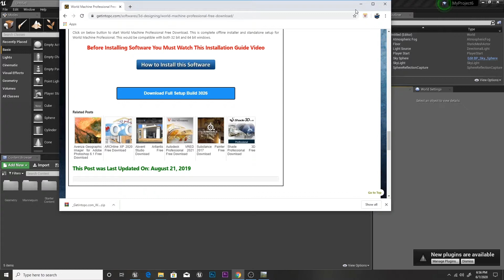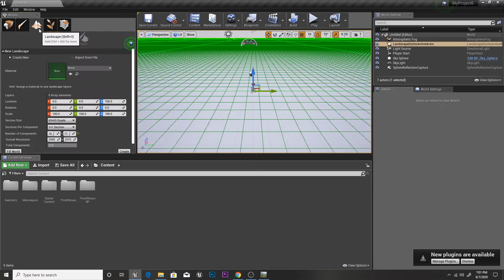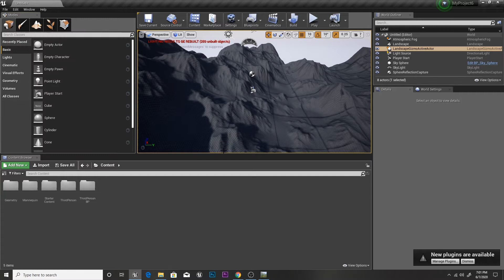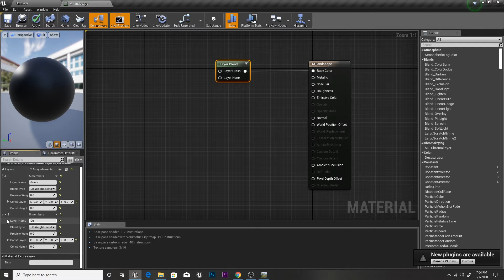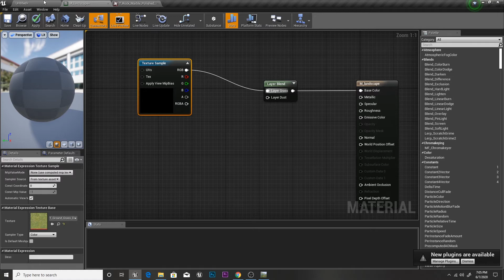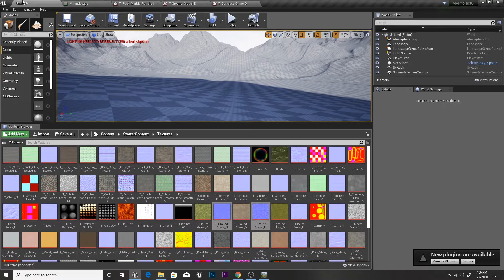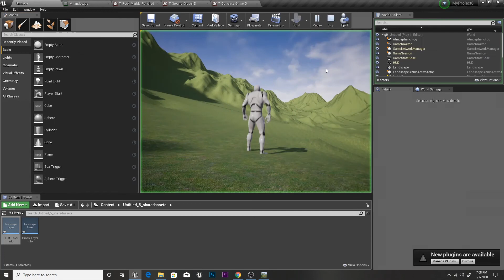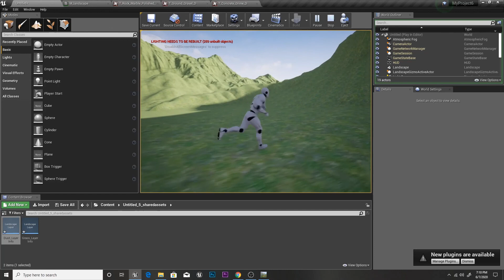Unreal Engine 4 Sinhala Tutorial for Beginners 04 Creating a Landscape with World Machine